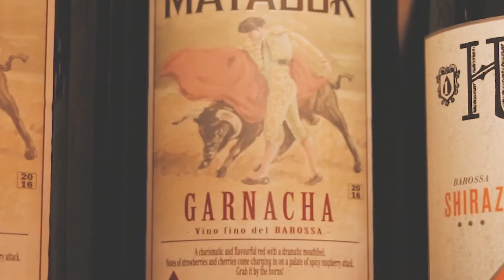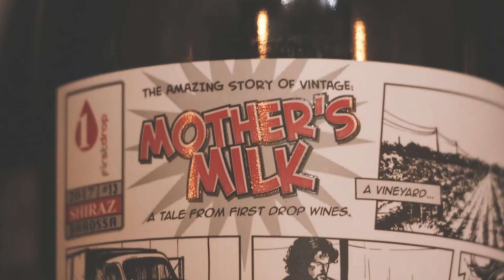Happy Holidays 2018 - A Day With The Labels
It's been a great 2018 full of fun & flavour but we're all waiting to "break free" for a few weeks and looking forward to the Queens speech!

Enjoy some good times and great wines with your band and we hope you like this years goofy First Drop Christmas Video!

Brian May, or may not, like it...